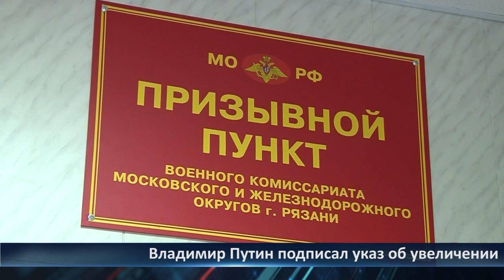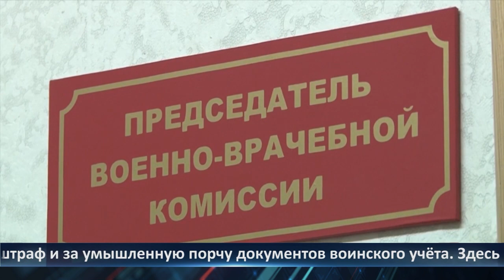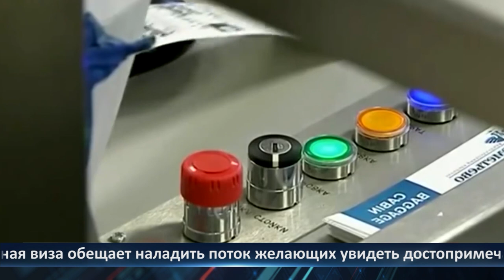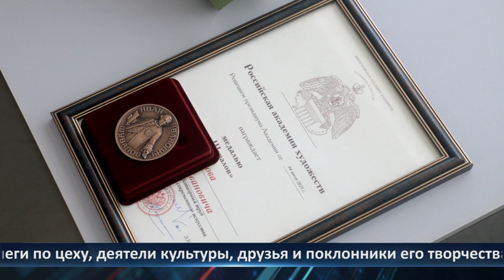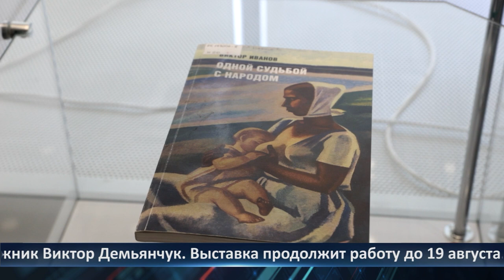День города - новости Рязани 01.08.2023